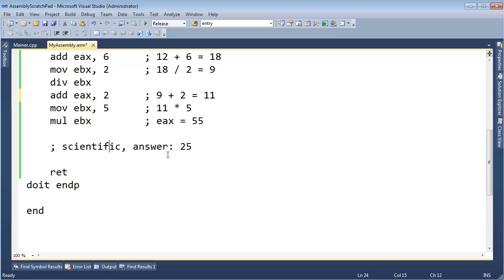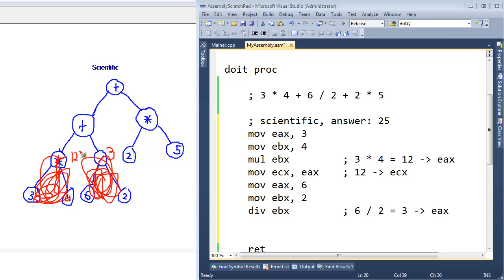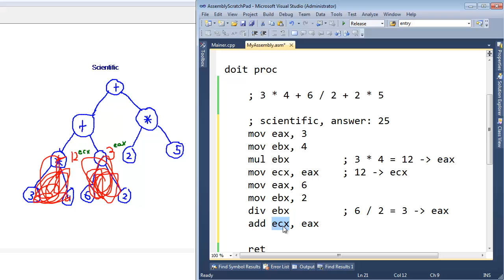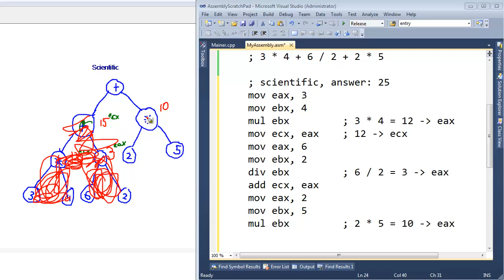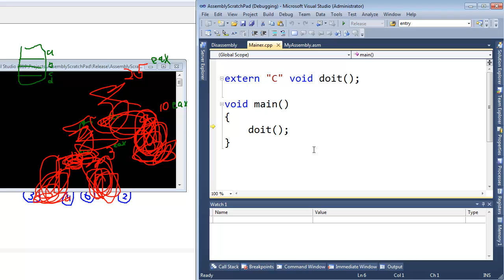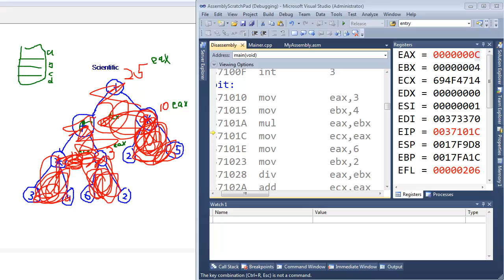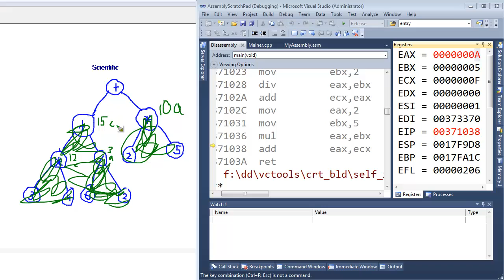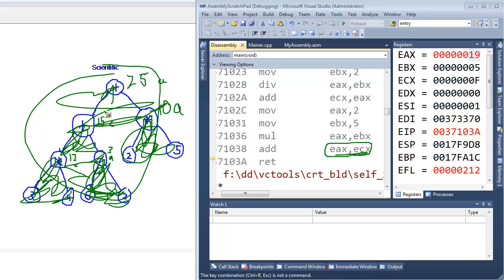Programming the Scientific Version's Expression Tree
Jamie King programming the standard calculator's expression tree.